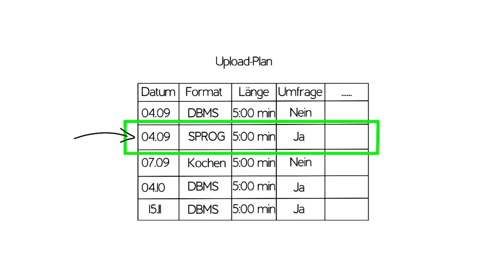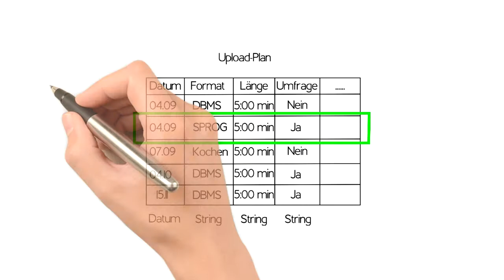Datenbanken | Datenspeicherung in Tabellen und Grundbegriffe (Teil 1)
In diesem Video behandle ich Grundbegriffe für Datenbanken am Beispiel der Datenspeicherung in Tabellen.
▼ ▼ ▼ [ MEHR INFOS ZU DIESEM VIDEO ] ▼ ▼ ▼

▬▬ Was bietet dir dieser Youtube-Kanal? ▬▬
Du möchtest dich fortbilden oder auf eine Klausur vorbereiten?
Dann lerne schnell und erfolgreich mit Lernvideos einem der größten Vorteile des E-Learnings. Interaktiv und Kostenlos. Ob Themenvorschläge, Verbesserungsideen oder Fragen, teile sie mir in den Kommentaren oder auf Twitter mit.

▬▬ Quelle(n) der hier gezeigten Informationen ▬▬
Sofern nicht anders angegeben stammen alle Informationen aus meinem Wissensschatz den ich mir in meinem Studium an eigene oder durch Praxiserfahrung.

▬▬ Rechtliches ▬▬
▬  Quelle(n) Thumbnail  ▬
Schriftart: Bungee

 ▬  Impressum  ▬
Einen aktuellen Link zum Impressum finden Sie unter Kanal-Infos.